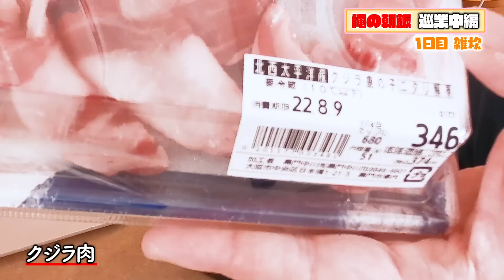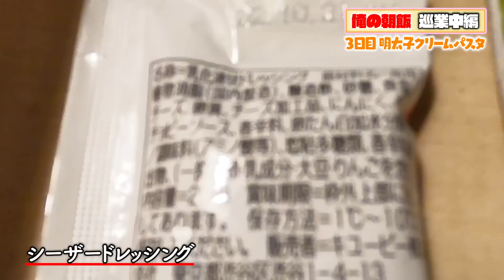【プロレスラーの男飯】巡業中ホテルの部屋で作って食べる朝ごはん【俺の朝飯】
毎日Twitterに載せている「俺の朝飯」
巡業中バージョン。

プロレスラーが、ホテルの部屋で作って食べる朝ご飯を紹介🍚🍚

🎥【最新の動画はこちら！】
『【VLOG】巡業中のオフ日にCHAOSメンバーと登別まで行ってきた。【プロレスラーのプライベート】』